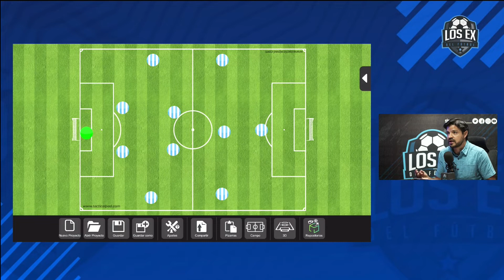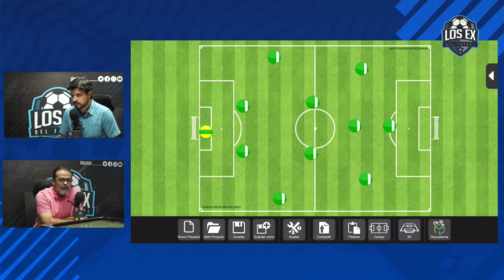Grupo C - Análisis mundialista, ¿Argentina la favorita?